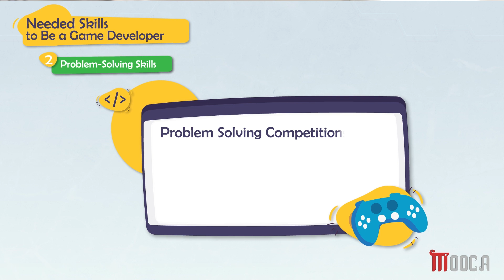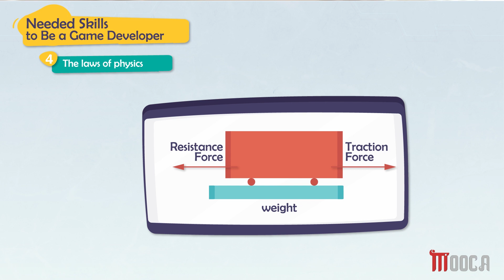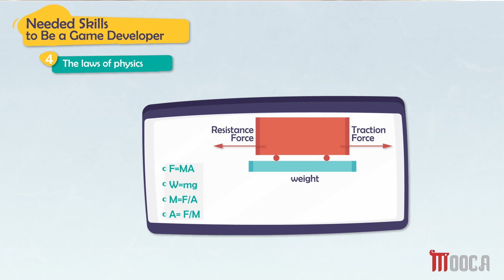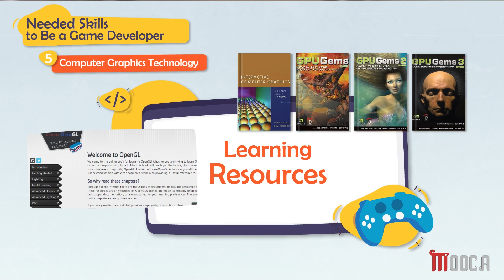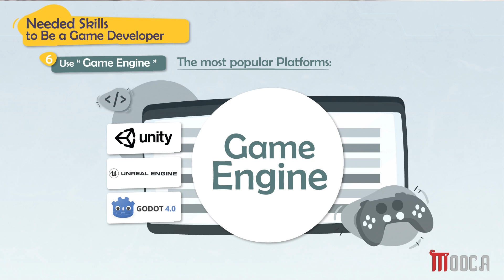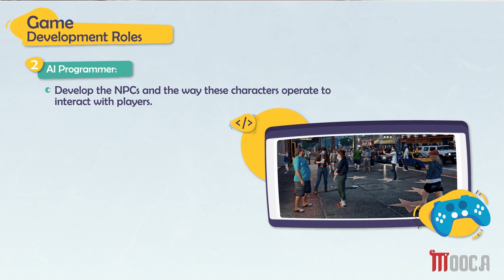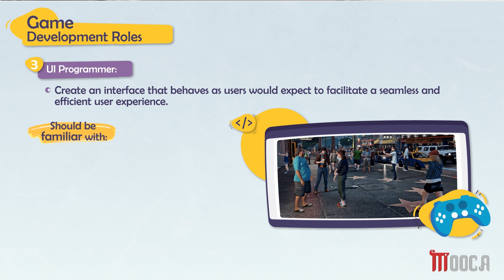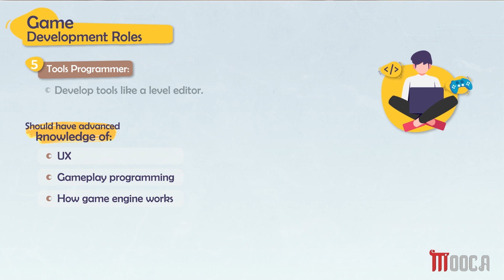Game Programmer Job Profiles